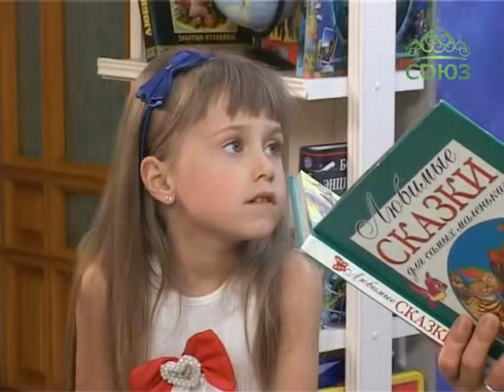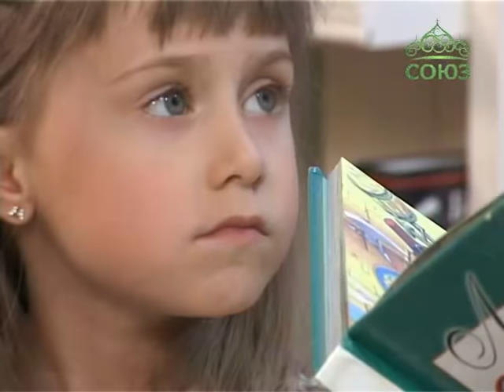В гостях у Дуняши. Выпуск от 19 августа. Лекарство от лени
Дуняша читает сказку о ленивом ёжике и показывает хороший мультфильм о Винни-Пухе.